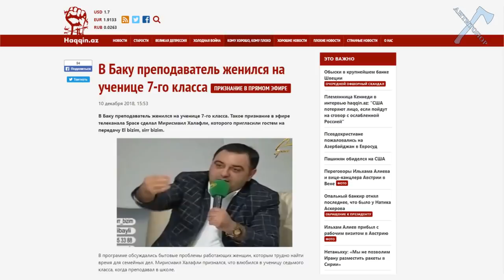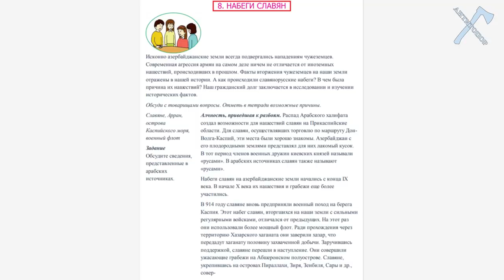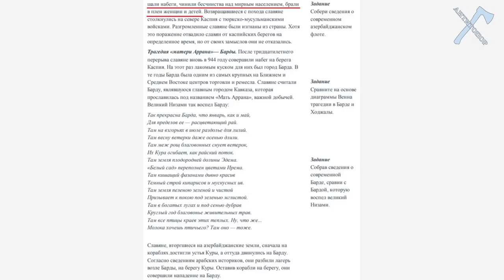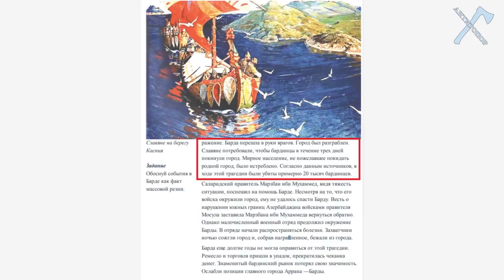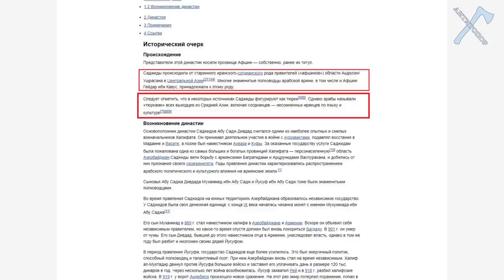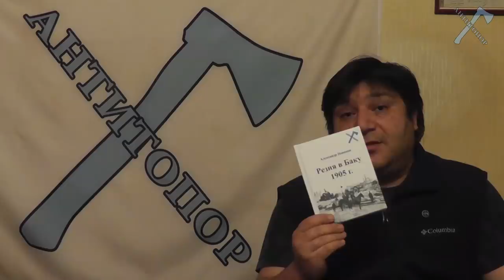Как русские истребляли азербайджанцев